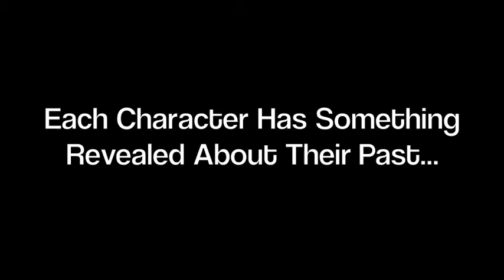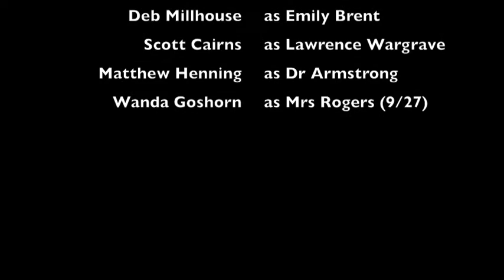Cast Intro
Meet the cast of Chambersburg Community Theatre's production of And Then There Were None. Visit cctonline.org for more information and to get your tickets!